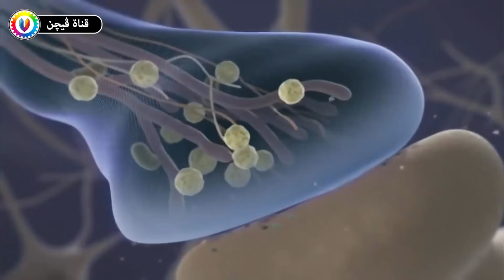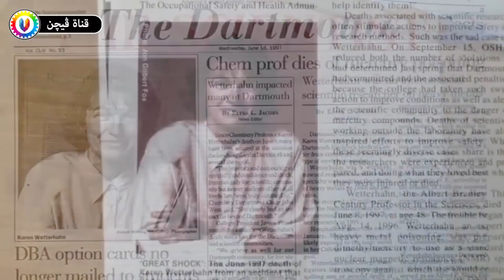عالمة أسقطت قطرتى زئبق عضوى على يديها , " انظر ما الذى حدث لمخها " .. !!